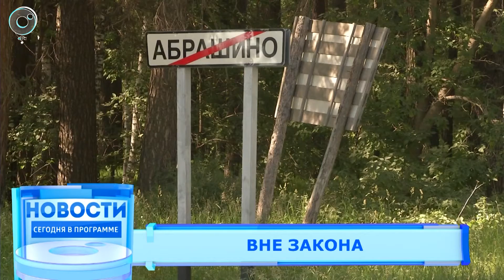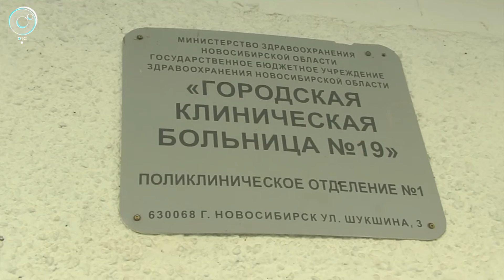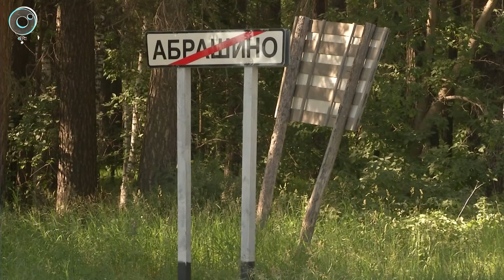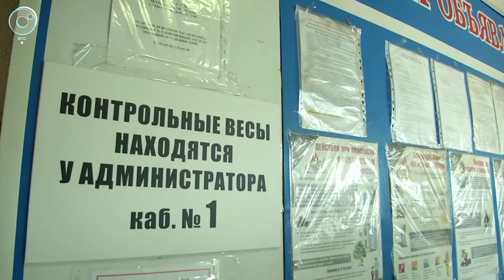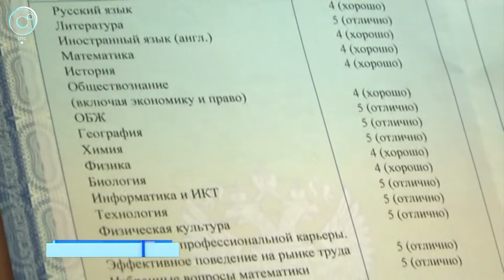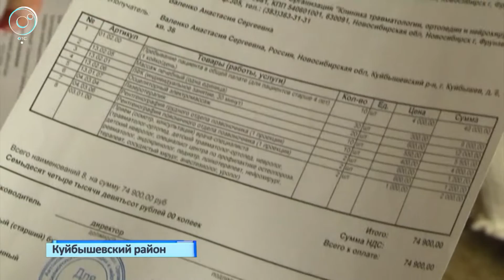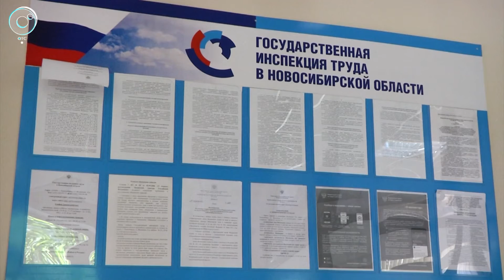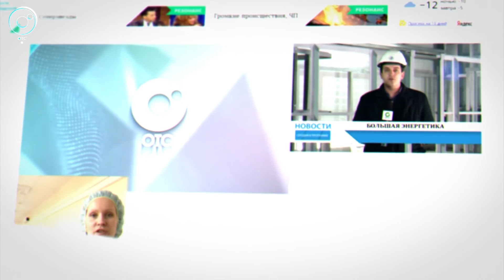НОВОСТИ 20-30: 11 июля 2018